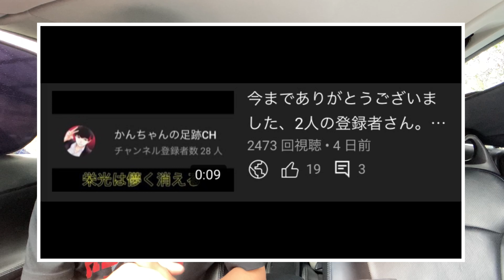新規さん達にチャンネル紹介と自己紹介！【ようこそ】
どうも、はじめまして。いつもお世話になってます。かんちゃんと申します。

この説明欄を見てくださってありがとうございます。
僕の動画では、この説明欄に僕が文を打っていろいろ長々書いております。

新規の皆様、この『かんちゃん』『かんちゃんの足跡CH』知っていただけたでしょうか？
改めてこの動画で紹介しました。
SNSなど口頭などで、僕のチャンネルを広めていっていただきたい。

新規さんに『長っ。』って言われたら嫌なので終わります。

それでは、これからよろしくお願いします。

(かんちゃんより)

アイコン、ヘッダー制作してくださった
なくもがなさん ココナラ(coconala)↓